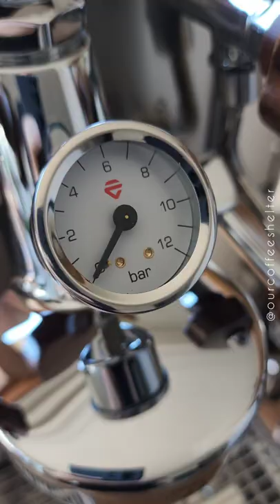Lelit Bianca Flow-control Kit Instalation on the Lelit Mara X! 📸☕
Flow Control Kit by Lelit! ☕️📸
The Lelit Mara X is capable of brewing delicious espresso shots in its original form. However, we wanted to install the flow control kit that comes with the Lelit Bianca and see how it goes.
The installation process is simple, but it needs to be taken one step at a time in a slow manner.
The flow control kit and the group-head pressure gauge comes in different boxes. The group-head gauge is not necessarily, but it does help you to understand the differences between the machine's pump pressure, and the pressure above the coffee puck.
The most important points that needs your attention are while installing the flow-control kit are:

🔹️Don't over-tighten the small brass screw that sits under the flow-control needle, as it might break. Normal hand pressure is enough to tighten it.
🔹️Don't screw the flow-control piece unless you loosen the needle as we did in the video. You might risk damaging the needle by forcing it inside the brass screw that sits underneath it.
Thoughts regarding the flow-control kit:

So far, we are loving it. It allows us to start with softer raising pressure phase. You can check the extraction in our (Iced LongBlack), where you can see us starting the brewing with low flow, then ramping it to full flow once the extraction starts.
Overall, the flow-kit is 100% worth it 💫
As for the group-head Pressure Gauge, if you are on a budget, you can find some alternative budget friendly choices, or you can install the flow-control kit without it.
Thanks to our friends at @gelburacom @lelit_turkey_globally for answering all our detialed questions and for the extra help 🤍
Hope you are having a lovely weekend! ☕️😊